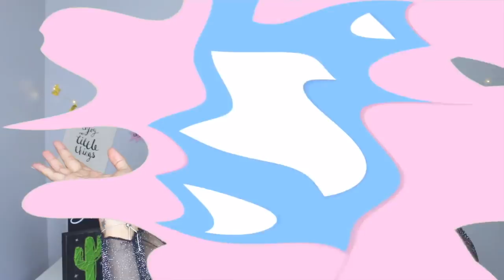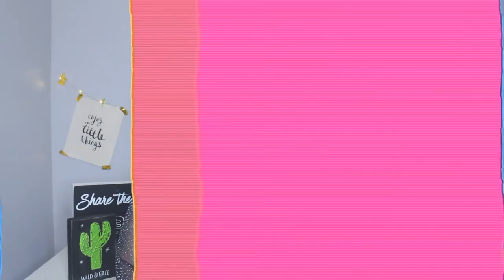COSITAS PARA BEBE DE $1 DOLAR